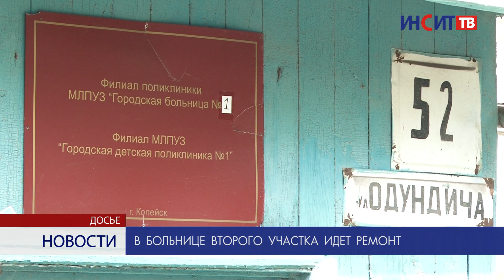В больнице второго участка идет ремонт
В начале октября в больнице на Втором участке обвалился потолок. Прием больных пришлось остановить. Сейчас в здании идет ремонт. Как он продвигается – узнала наша съемочная группа.